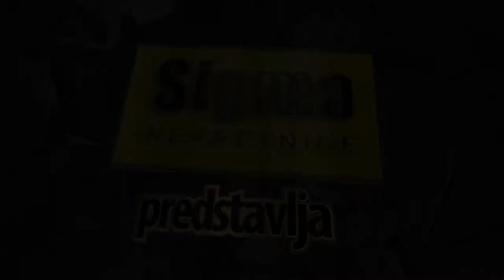prodaja stanа BanovoBrdo Pozeska 59m- Cukrica Beograd